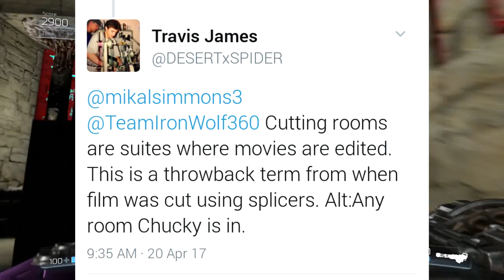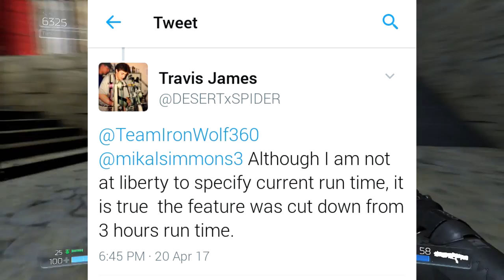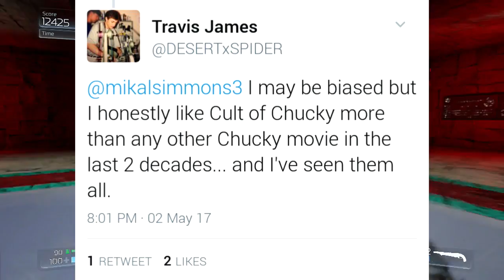CUT DOWN FROM 3 HOURS, CUTTING ROOM, LINEAR EDITING, & "CHUCKY'S COMING!" | CULT OF CHUCKY NEWS!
💛Check out Yassin Bentchich's Channel! He's been a huge help to my channel.💛

💛Music Providers💛